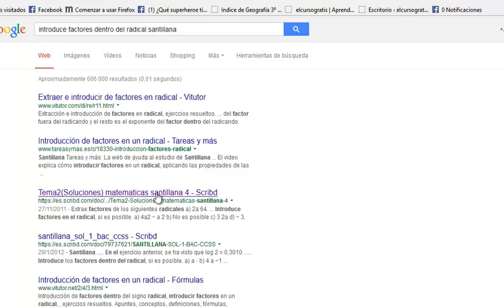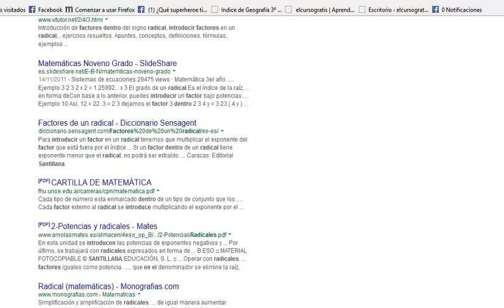Academia Usero Estepona